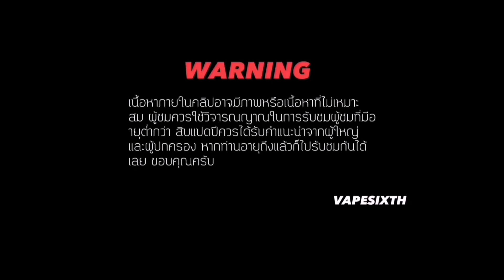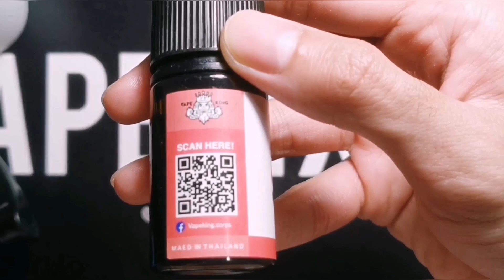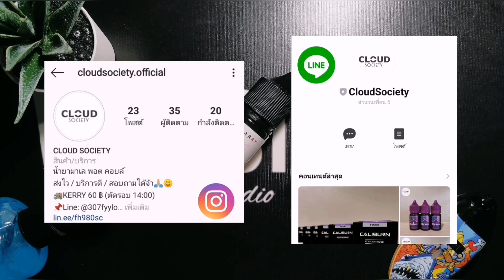รีวิวน้ำยาพอต(Pod) ซิก้ากลิ่นสตอเบอรรี่ Cigarry จาก VapeKing 🍓🌪️ WHAT THE TASTE? EP.89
ขอขอบคุณที่ติดตามและรับชมมากๆครับ 🥰
VIDEO นี้เป็นเพียงการแสดงความคิดเห็นส่วนบุคคล.
และทุกความคิดเห็นทางเราจะนำไปปรับใช้และพัฒนาให้ดีขึ้นในครั้งต่อๆไปครับ 💚📌